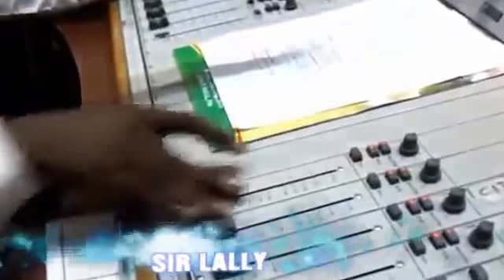BLACK JUNGLE TOUR IN HO POLY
It was fun with this guys that day...especially with the Ewe dictionary